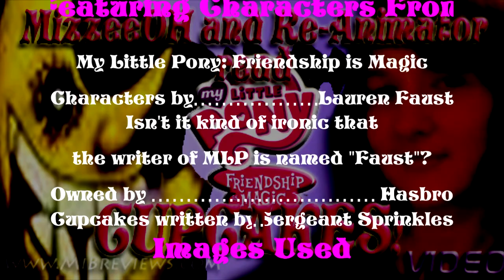MizzeeOH and Re-Animator Read My Little Pony: Friendship is Magic: Cupcakes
MizzeeOH and Re-Animator of Man in Black Reviews decide to read the infamous My Little Pony fan fic out loud... THE HORROR!